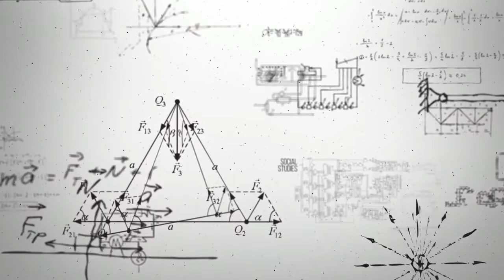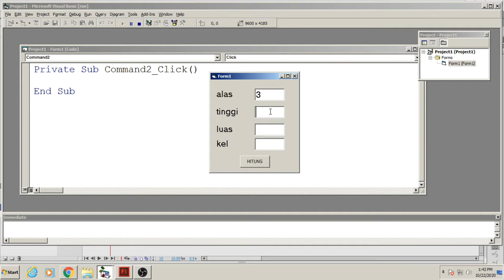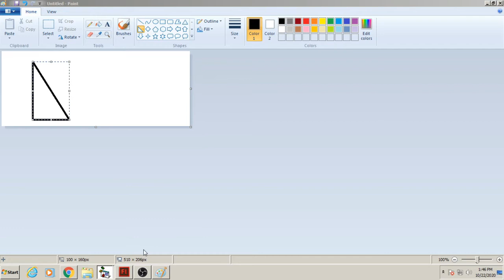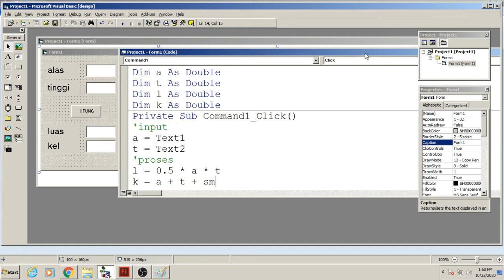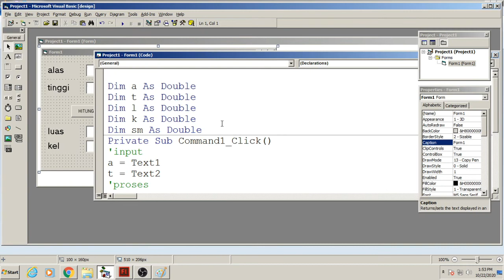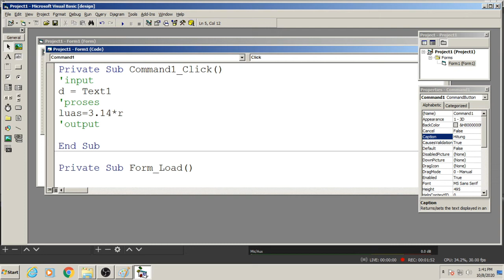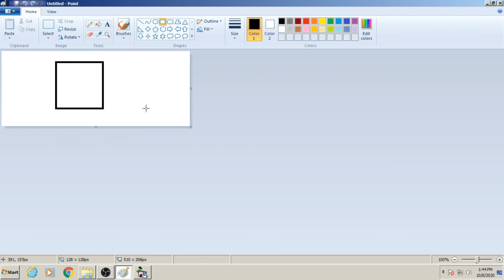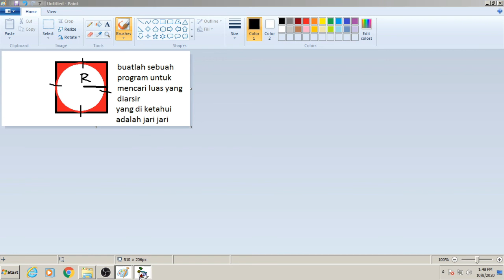SMPK 3 BINA BAKTI | PJJ INFORMATIKA KLS 9 | OLEH MONITA TANIATI, S.Kom